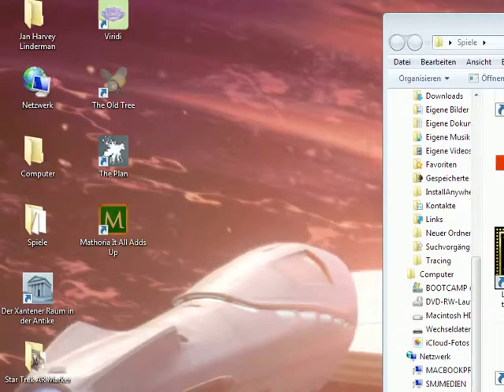Wir finden die gesuchte Tür | Thief/Dark Project [026]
Vor ein paar Folgen haben wir eine Tür gesucht... jetzt finden wir sie!